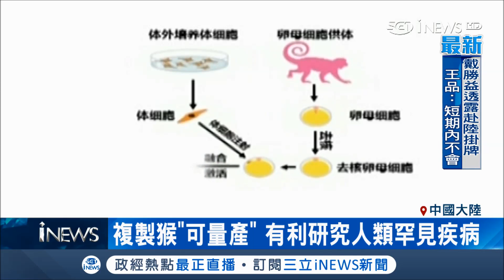"桃莉羊"翻版 中國用"體細胞"成功複製獼猴 下一步進入"神的領域"?│記者 鍾宇皓│【國際局勢。先知道】20180125│三立iNEWS